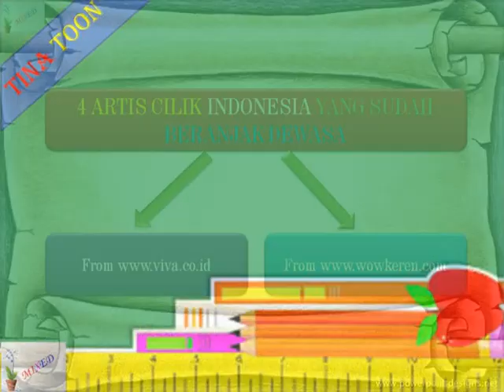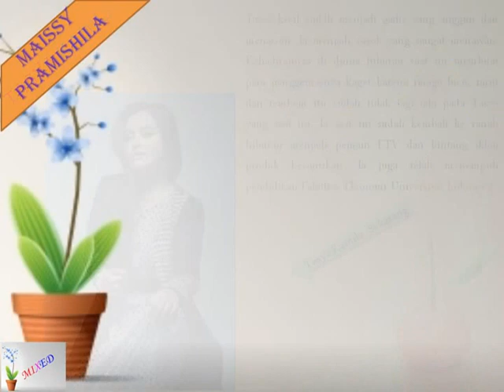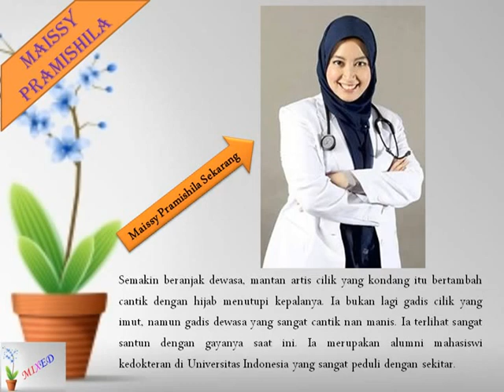Artis Cilik Indonesia Yang Telah Dewasa Dan Berprestasi